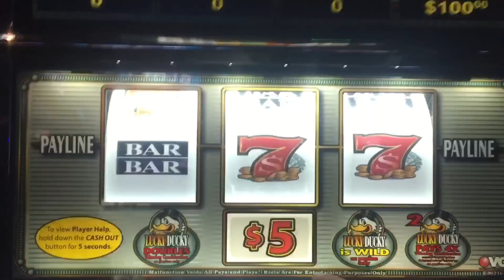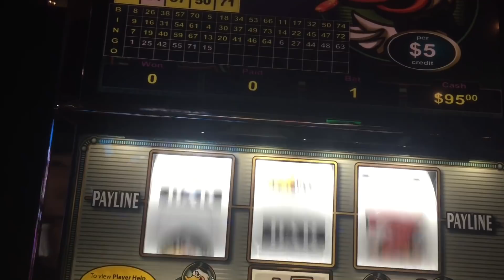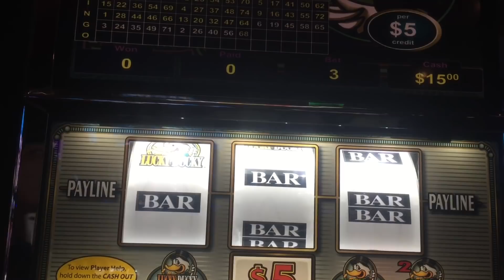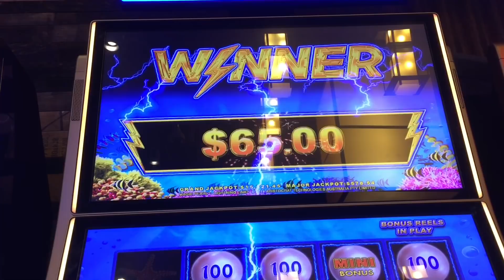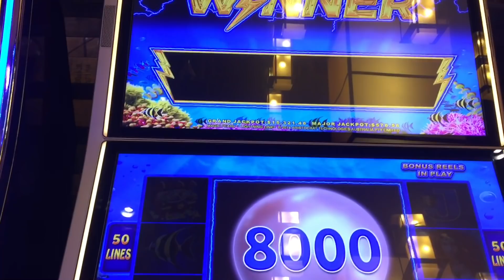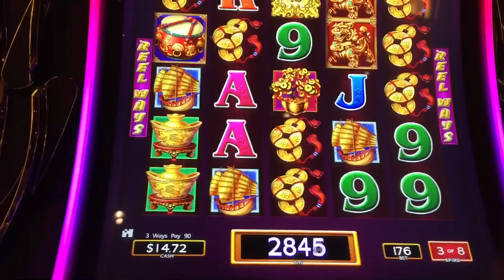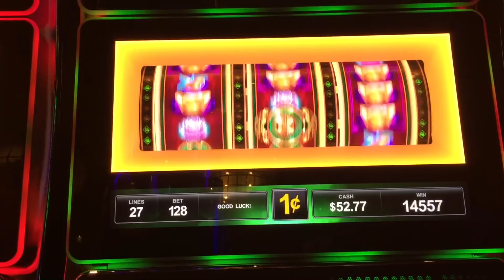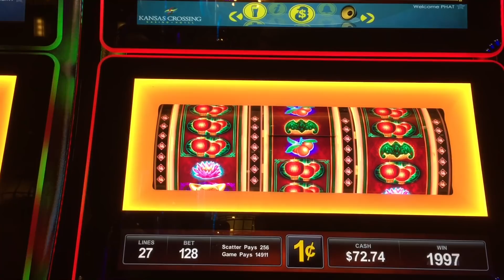I SURE MIX A LOT “GOT MY MONEY BACK”